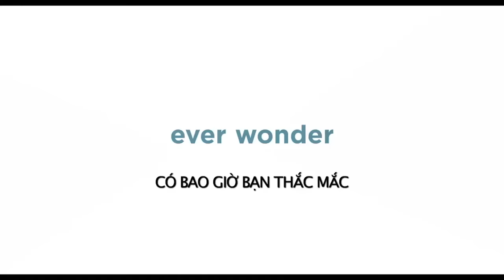ĐẲNG CẤP THÚ CƯNG - Sao Việt háo hức đi gặp thú cưng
ĐẲNG CẤP THÚ CƯNG là dự án điện ảnh mới nhất của Illumination và hãng Universal năm nay, sau thành công vang dội từ loạt phim Despicable Me và Minions. Là bộ phim được đánh giá cao và hứa hẹn khuynh đảo mọi phòng vé, lần đầu tiên ra mắt, trailer bộ phim đã lập tức tạo nên cơn sốt và thu về hơn 13 triệu lượt xem trên Youtube. Tại Việt Nam, đoạn trailer còn khiến nhiều người không thể nén niềm náo hức và liên tục xem lại, chia sẻ trên các mạng xã hội.

Bộ phim là câu chuyện diễn ra tại toà chung cư đông đúc nằm ngay ở khu trung tâm sầm uất của Manhattan. Một ngày bình thường ở nơi đây chỉ thực sự bắt đầu sau khi những sinh vật hai chân – con người – rời khỏi nhà để tới công sở hay trường học. Và khoảng thời gian từ 9 giờ sáng cho tới 5 giờ chiều chính là lúc để lũ thú cưng với đủ các giống loài, hình dáng và màu lông có thể hưởng thụ cuộc sống theo cách mà chúng mong muốn: tán gẫu với nhau, buôn chuyện về chủ nhân hay tập luyện thế nào để có được dáng vẻ đáng yêu nhất với hi vọng sẽ được chủ thưởng thêm chút đồ ăn vặt…Một thế giới cực kỳ vui nhộn khi chủ vắng nhà.
Tác phẩm đánh dấu sự trở lại của đạo diễn Chris Renaud sau thành công từ loạt phim Despicable Me và Minions với sự tham gia lồng tiếng của dàn sao tài năng như danh hài Kevin Hart (vai thỏ Snowball), Jenny Slate (vai chó Gidget), Louis CK (vai chó Max)...

Tại Việt Nam, bộ phim do các diễn viên, trong đó có Jun Pham, Diệu Nhi, Khả Như tham gia lồng tiếng.

ĐẲNG CẤP THÚ CƯNG khởi chiếu sớm tại Việt Nam từ ngày 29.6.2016, sớm hơn một tuần so Bắc Mỹ.